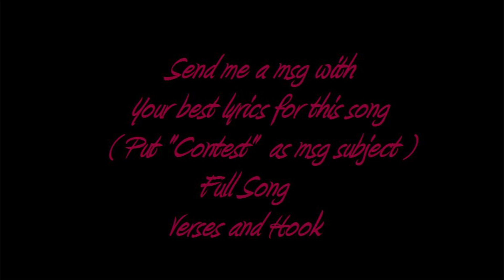Rap Contest Beat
CONTEST OVER!
PM me if you want to purchase any of my beats!